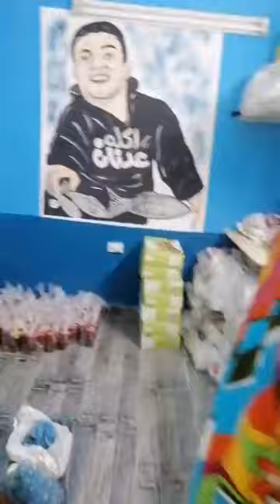ملكة الفسيخ في مصر.. أم مكة عاملة قلبان على السوشيال ميديا بالفسيخ والرنجة